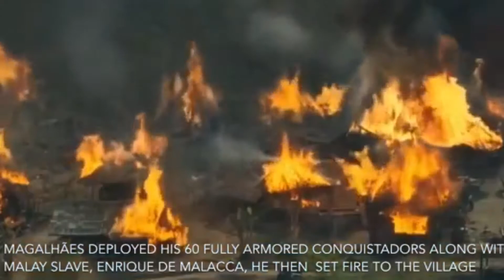panalo by.Ez Mil battle of mactan (=lapu2x vs magellan=) just sharing